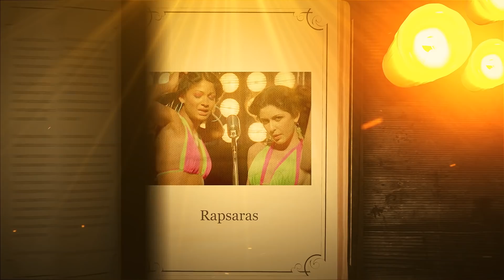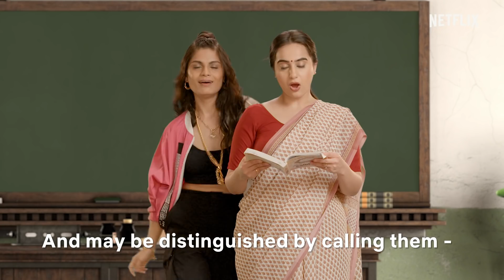Behensplaining | Kusha Kapila & Srishti Dixit Review BluffMaster! | Netflix India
Ek hum aur ek hamaare tudums hai. 🥰

In this episode of Behensplaining, Kusha Kapila and Srishti Dixit review BluffMaster in their daily soap andaaz, and discuss the Kaju-Kishmish paradox in a mixture. Catch the latest and freshest episodes of Behensplaining, exclusively on Netflix India’s Youtube channel and BluffMaster!, streaming on Netflix.

Credits:
Writer: Dr. Pyarelal
Director: Sofia Ashraf
DOP: Dezvyn Tinwalla
Creative Producer: Pranav Bagde
Production Agency: The Rabbit Hole
Post Production: Postbox 28

Quick Guide:
0:00 It’s Not Bluffmaster, It's BluffMaster!
0:58 Behensplaining Quickies - Desi Soap Andaz
2:55 Kishmish-Kaju Paradox
3:51 Abhishek Bacchan Teaches Marine Biology?
4:12 Glass Half Full
4:48 Behencyclopedia For Rapsaras!
5:14 Srishti Is A Rapsara?
6:18 On The Scale Of Macchli Metaphors
6:32 What's Your Favourite Rap Song?